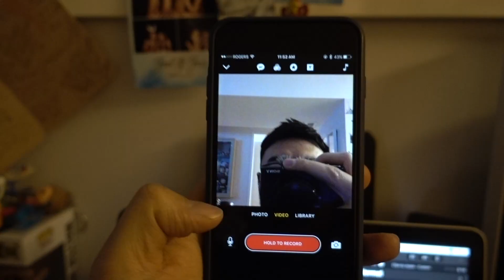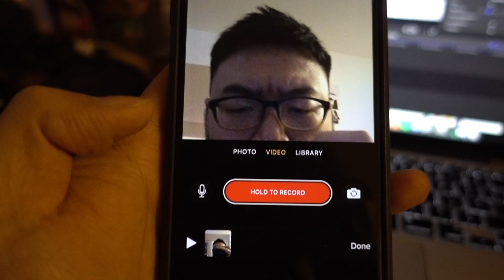Clips by Apple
Taking clips on a test drive. I had way too much fun.

Last clip was shot on my Sony. The rest was pieced together in final cut, same with the clips screenshot. Other than that, it was straight from the app.